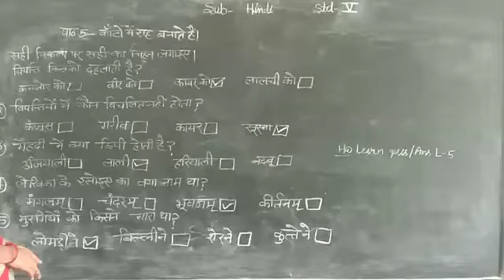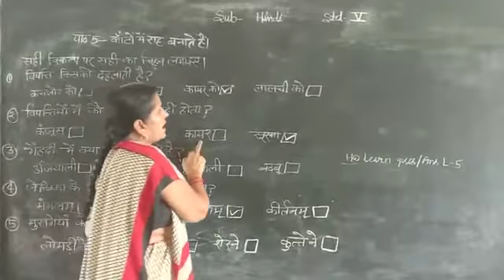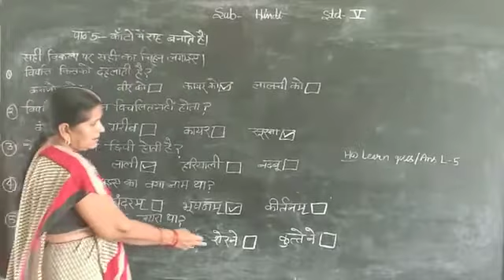May 30, 2020